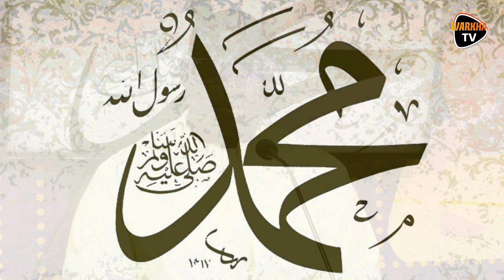Keur Naby reçoit El Hadj Pape Sylla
instagramm : @fawarkha
warkhatv: La Premiere Plateforme de Prtoducyion de contenus feministes Au Senegal
La chaîne qui nous rapproche !